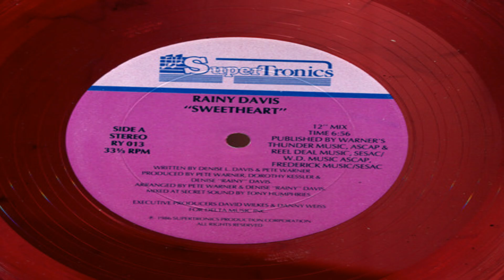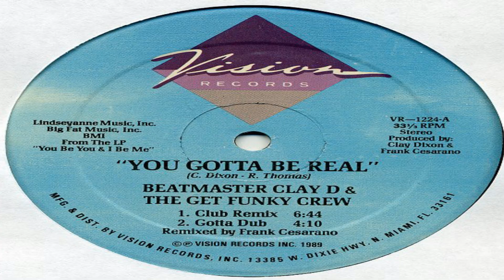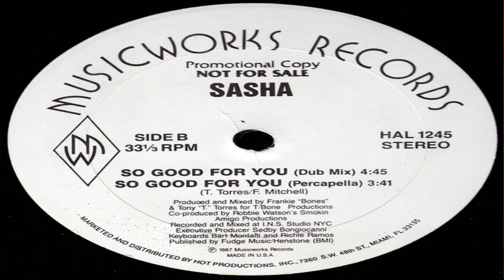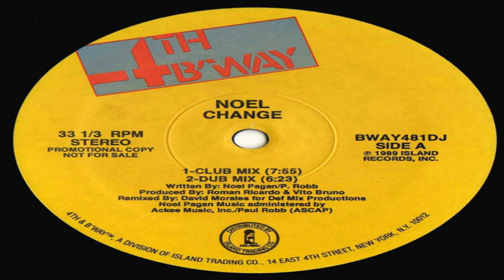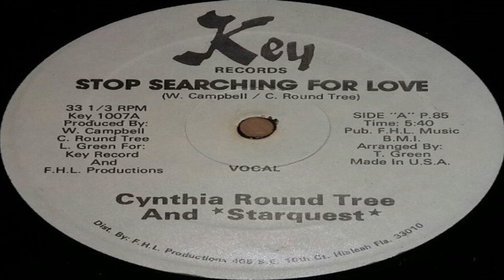🔴 EU AMO o FUNK ANTIGO - NÓS AMAMOS o MIAMI e FREESTYLE MIXADOS pelo DJ BORRACHA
BORRACHA FORTE - EU AMO FUNK DA ANTIGA E DAÍ? COMENTE O QUANTO VC AMA O FUNK DE RAIZ (DISCO FUNK - FREESTYLE)